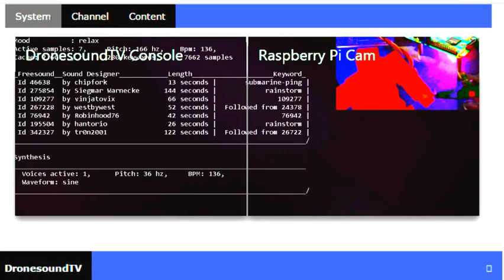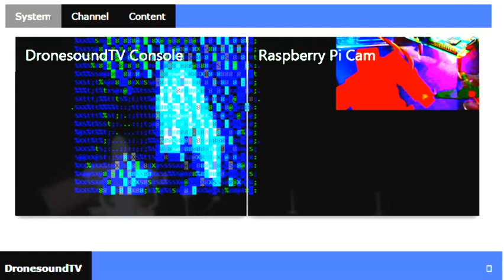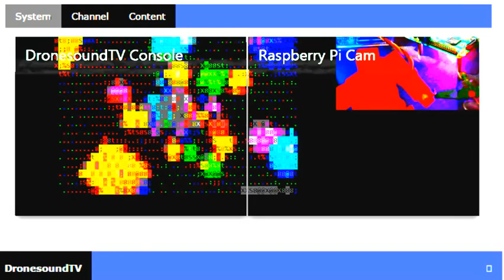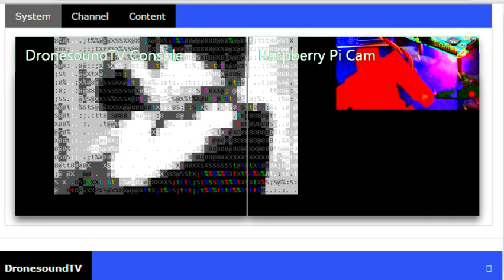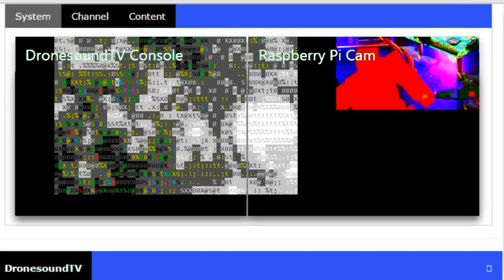DTV Beats: "Bass_dropxX Jr Request" SP-202 Raw Livebeats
Viewer Bass_DropxX Jr shows-up at DronesoundTV requesting live beats. Monkey delivers. No cameras but you know the drill: Live Akai into the SP-202 with the SP-404 and DronesoundTV for seasoning.

Three beat flips here ending on the brutally pitched-down that's become traditional. Enjoy!

This constantly evolving live stream is autonomously remixed by a Raspberry Pi from the latest sampling content on Freesound.org. Read on about how to interact with it, and how it works.

DronesoundTV is a Conceptual Art project designed by lo-fi performance artist "Die, Master Monkey" (@garyd) and Interactive Designer "OkBop". It is always under development, and your feedback and experiments have a major influence (thank you).

Try it now - these examples are easy to notice:

Drone interview
Drone circuit-bent

Instruments make good keywords too:

cello sitar violins cello tabla

and use the SoundID or author name.  For example

Drone 331330
Drone TexasMusicForge

You can also add sounds with a given Beats Per Minute:

Drone 90bpm
Drone 140bpm

Here at DronesoundTV Studios, a Raspberry Pi single-board Linux computer uses keywords and your requests to choose sounds from the latest uploads

It modifies and remixes them according to the artist's own obscure sampling technique and livestreams the results directly to You (Tube).

Then, popular sounds are "followed" to samples similar in BPM and pitch, which become part of the mix and again may be followed to new samples.

Sometimes the broadcast station is on-screen.

StageGhost manages the chat, handles user requests, bans cursing violators, posts sampling credits and does pretty much everything else. Many more features are in the works.

* IF YOU LIKE DTV, please tell friends! I hope to Kickstart a Mac Mini for the stream, greatly improving audio quality.*

-= Ninja Tricks =-

-= Comment Your Drones =-
Dunno why you would, but just follow the keyword with # and your comments.

-= Shortcuts =-
Some commands require only the first three letters.Here are a few available shortcuts:

  Long Version                      Shortcut
  COMMANDS                      COM
  STATUS                              STA
  FILTER                                 FIL
  COLOR                                 COL

-= Secret Commands =-
Many. Ask regulars, they might tell you!
But since you read this far, you get a reward! Try JANITOR

-= Credits =-
MakeAGif.com
sox
img2txt
caca-utils